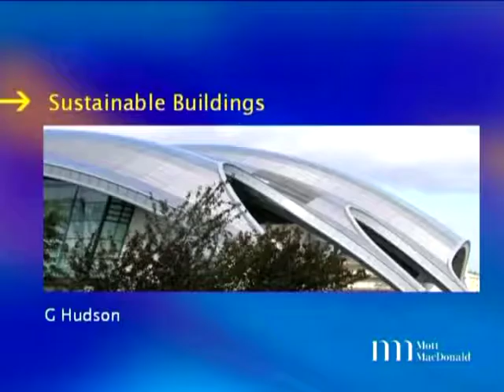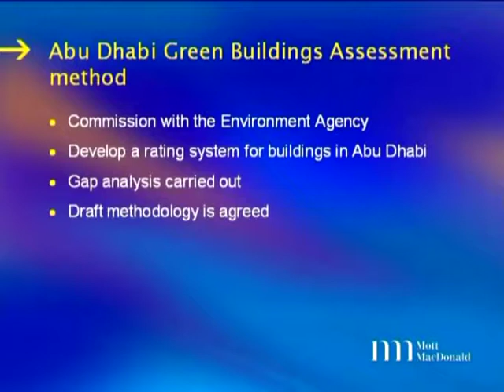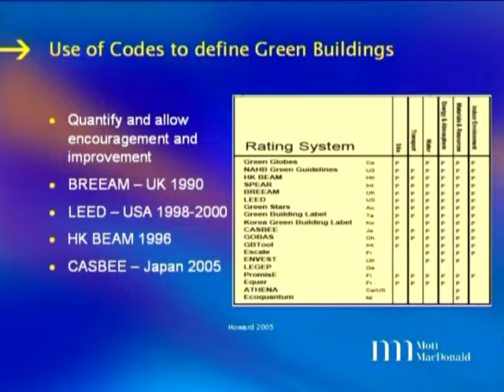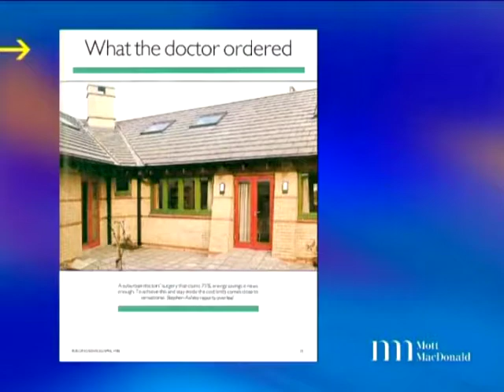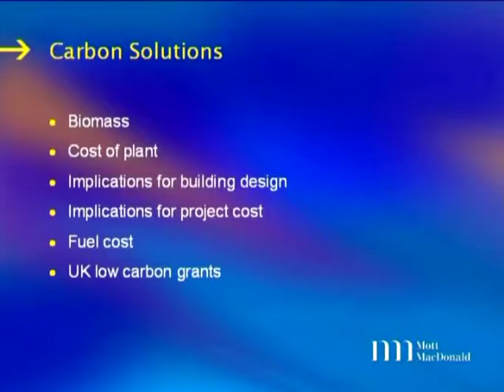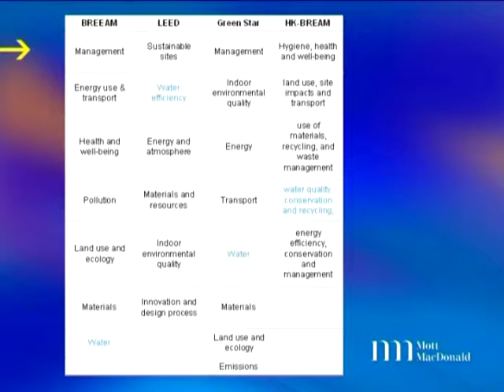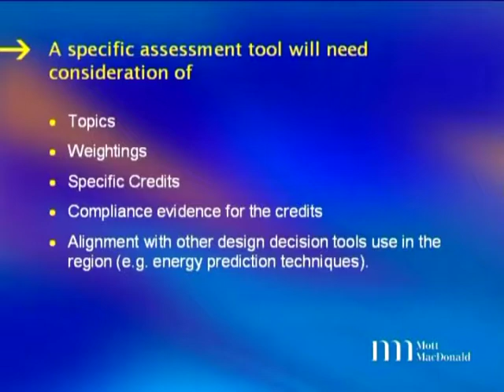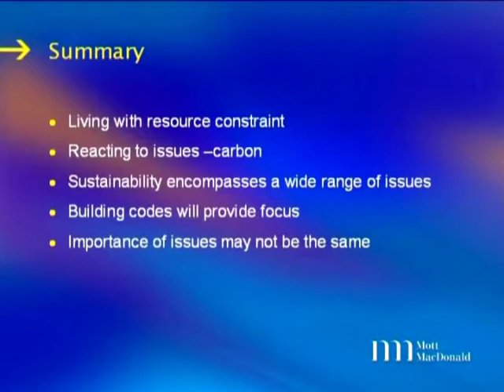Gordon Hudson - Abu Dhabi: A case study of green building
In April 2008, Northumbria University hosted a student conference: Perspectives of Sustainability. In this talk, Gordon Hudson from Mott Macdonald presents Abu Dhabi as a case study for green building.